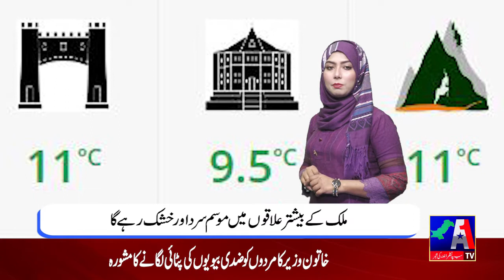Weather Update Today | Pakistan Weather | 21 February 2022